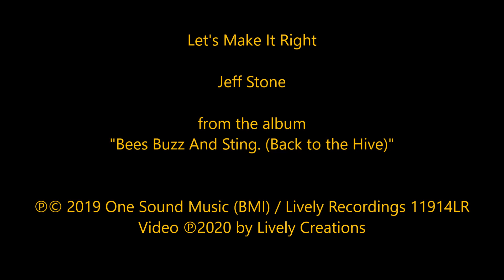Let's Make It Right - Jeff Stone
From the expanded re-release album:
"Bees Buzz And Sting. (Back to the Hive)"

Also Available on the original release album:
"Bees Buzz And Sting."